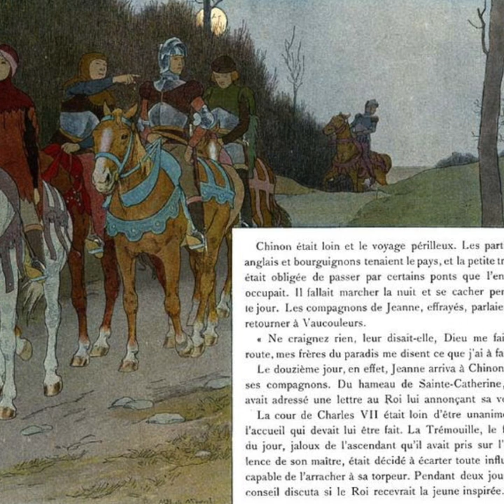Жанна Д'Арк избежала казни / Мифы — МГПУ